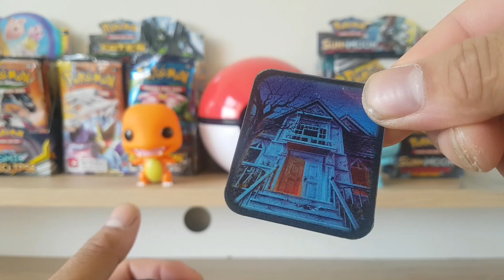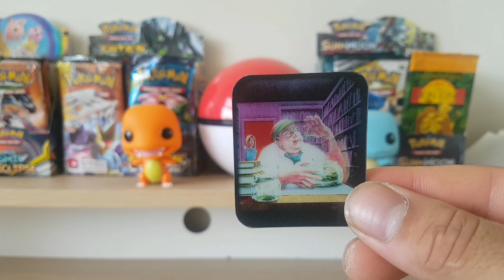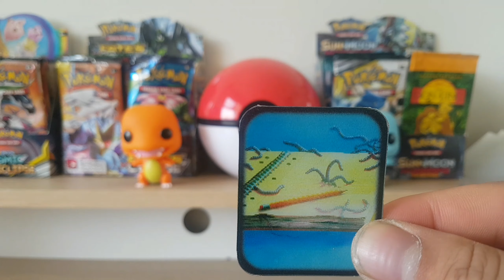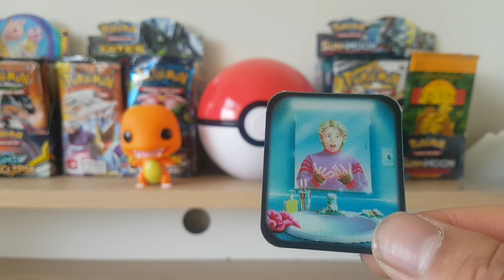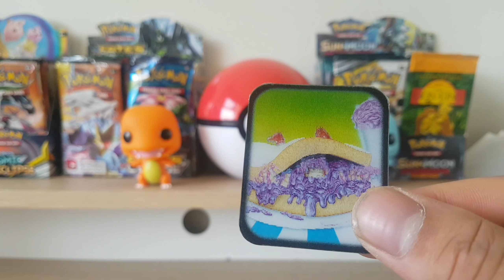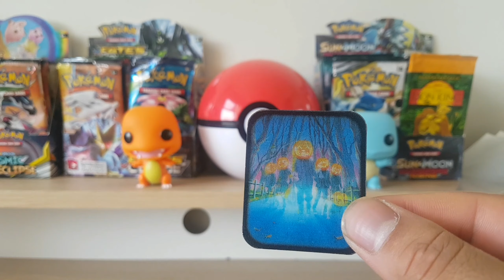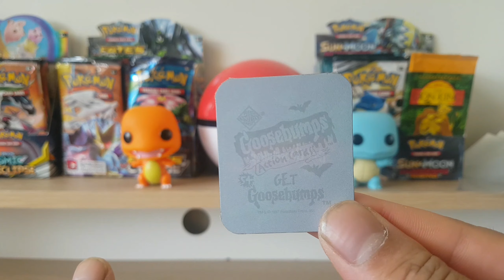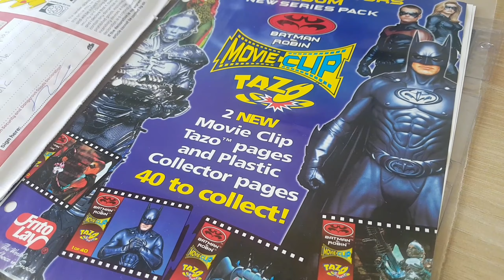Tazo investing? *Goosebumps tazos*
First Tazo investment video, showcasing Goosebumps tazos. MORE tazo investment videos to come!